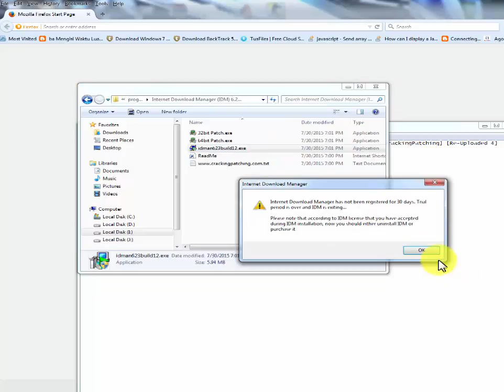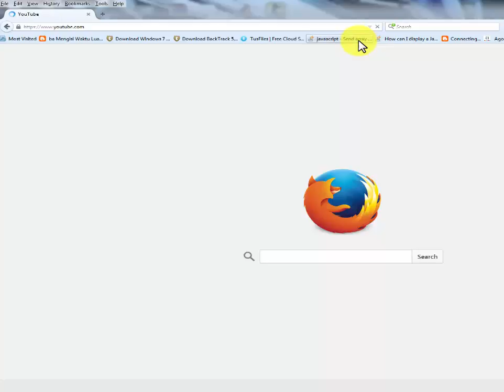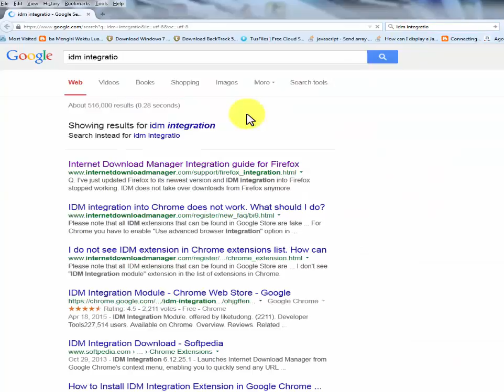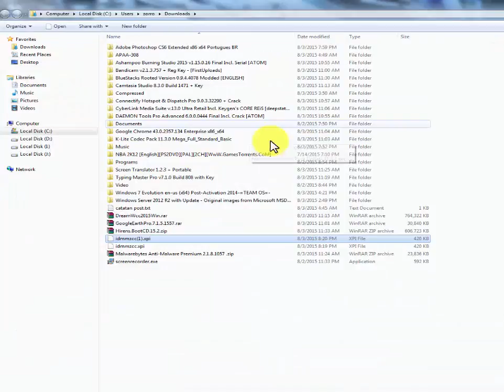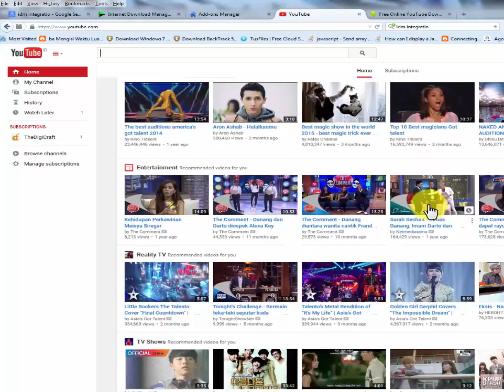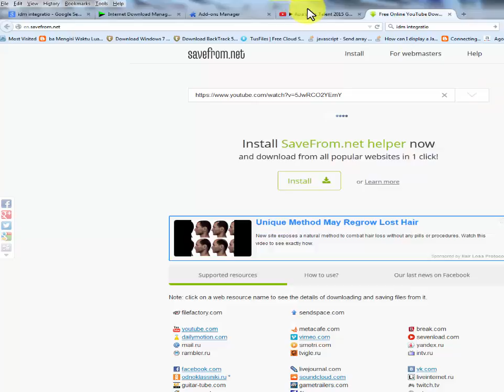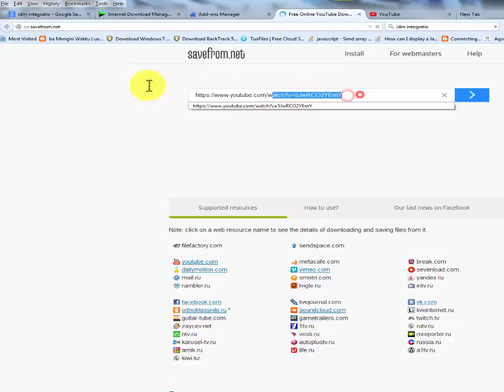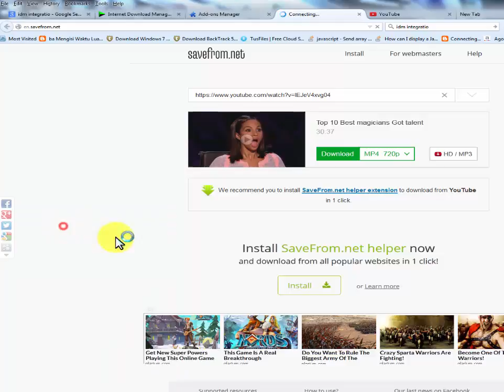Internet Download Manager (IDM) 6.23 Build 12 crack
download Internet Download Manager (IDM) 6.23 Build 12  crack di